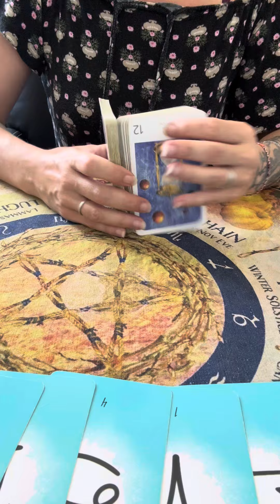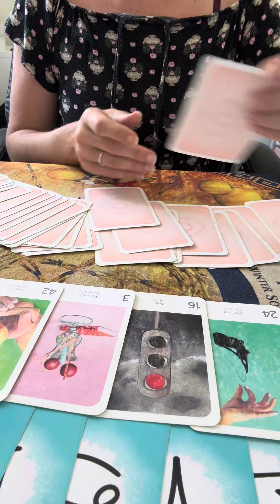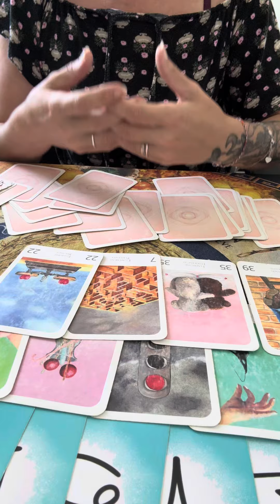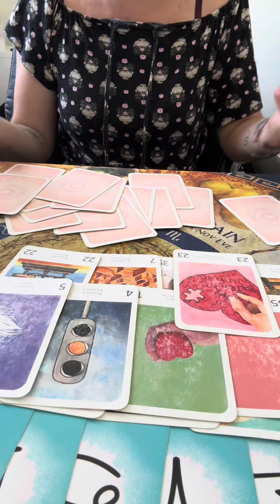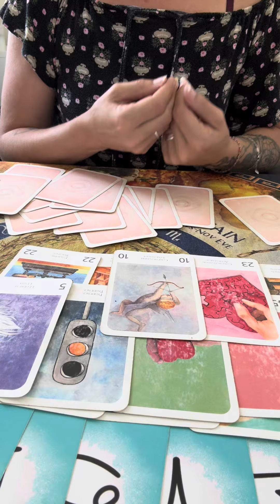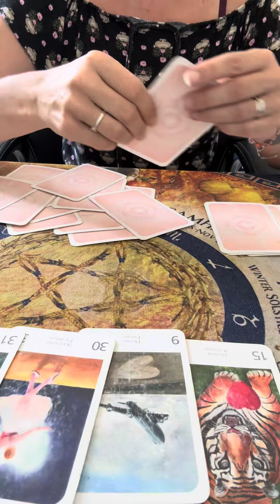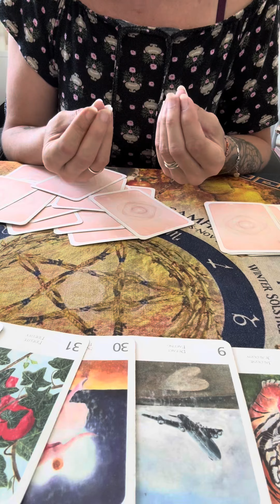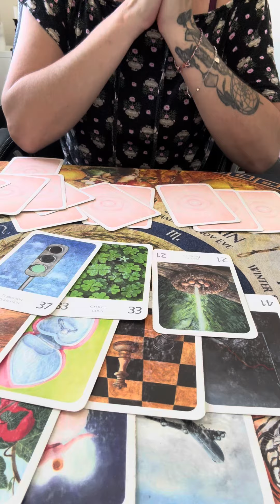Ton week-end en amour